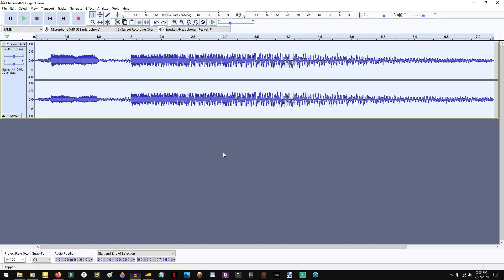Chatsworth had Dennis' Horn in Koko and the Tunnel.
But at 2 half steps higher in pitch.